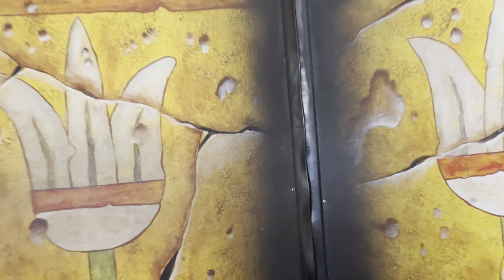Lost Kingdom Adventure Full Ride 4K - Legoland California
Step into an ancient temple and use your laser blaster to battle mummies, skeletons, and other surprises as you search for hidden relics. Perfect for adventurers of all ages, this interactive ride will put your aim and bravery to the test!